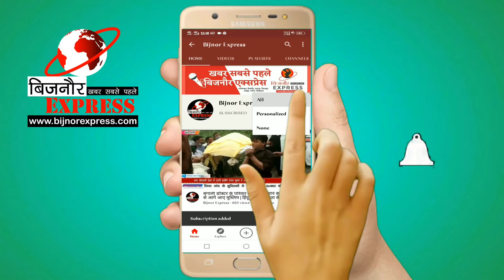Bijnor News | बिजनाैर में जवान युवक की ह'त्या कर पहचान छुपाने के लिए जलाई बॉडी।